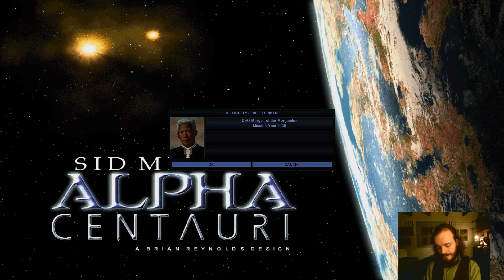Let's play Alpha Centauri—e-mail 1v1 in HD [Series 2 Part 3]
Series 2, Part 3 of "Let's Play: Alpha Centauri"

This is a series in which I play against a human opponent in a play-by-e-mail 1v1. What takes weeks in real life, here is shown at great speed.

This series has been fully recorded and will be broadcast weekly.

Alpha Centauri is a wonderful game and a great example of (20th-century style) science fiction in video games. Its multi-player side is not well-represented on YouTube and this series hopes to make a change in this.